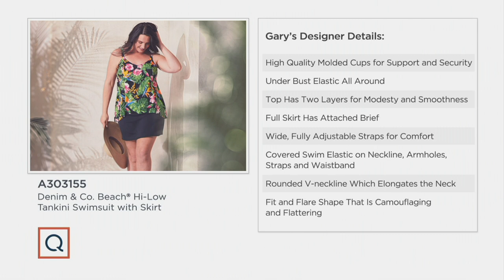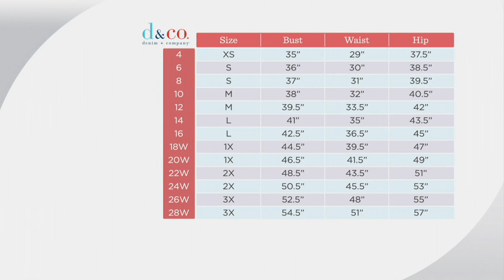Denim & Co. Beach Hi-Low Tankini Swimsuit with Skirt on QVC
Denim & Co. Beach Hi-Low Tankini Swimsuit with Skirt

Dive right in and discover your summer look. This tankini's sunny style starts with a modern top and finishes with flattering bottoms. From Denim & Co.&reg; Fashions.